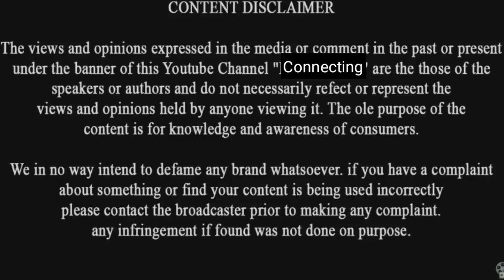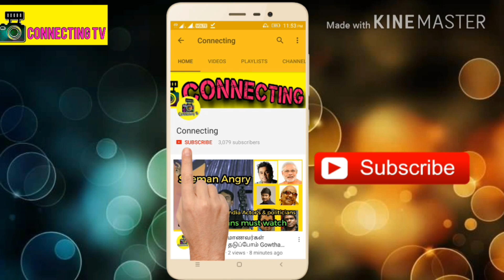100% சுஜா வெளியேற்றப்பட்டார் ! நாளை சஸ்பென்ஸ் இதோ 100% ஆதாரம்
Previous video link- 4 people eliminated live update from Bigg Boss shooting spot